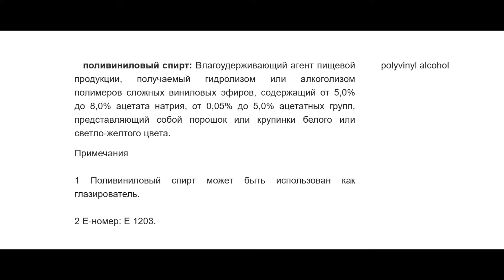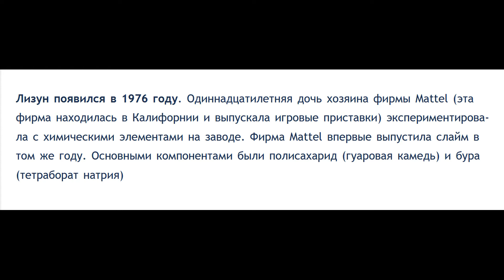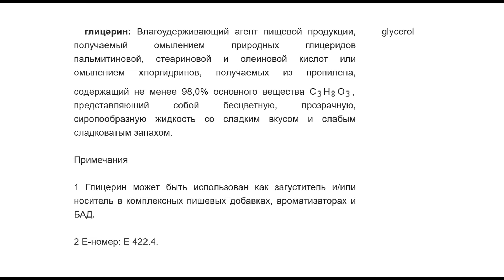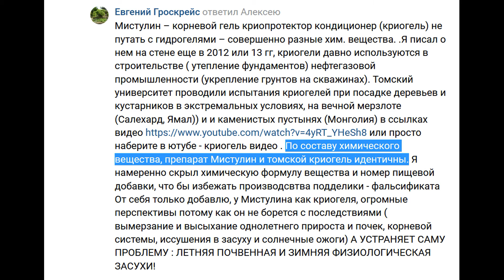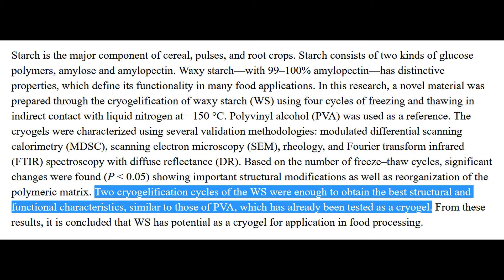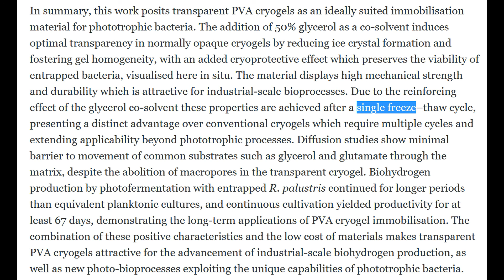Мистулин корневой криопротектор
Thermal, Structural, and Rheological Characterization of Waxy Starch as a Cryogel for Its Application in Food Processing

Transparent polyvinyl-alcohol cryogel as immobilisation matrix for continuous biohydrogen production by phototrophic bacteria

РАЗРАБОТКА ТЕХНОЛОГИИ ХЛЕБА ИЗ ЗАМОРОЖЕННЫХ ПОЛУФАБРИКАТОВ С ИСПОЛЬЗОВАНИЕМ ПЕКТИНА В КАЧЕСТВЕ КРИОПРОТЕКТОРА

КОМПОЗИЦИЯ ДЛЯ ПОЛУЧЕНИЯ МАСЛОНАПОЛНЕННОГО КРИОГЕЛЯ ПОЛИВИНИЛОВОГО СПИРТА, СПОСОБ ПОЛУЧЕНИЯ УКАЗАННОГО КРИОГЕЛЯ И МАСЛОНАПОЛНЕННЫЙ КРИОГЕЛЬ

Растворы поливинилового спирта чувствительны к соединениям бора (борная кислота, бура и пербораты)